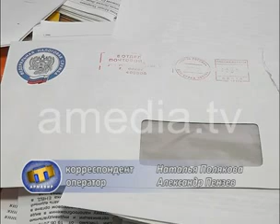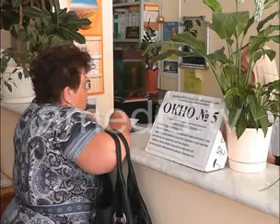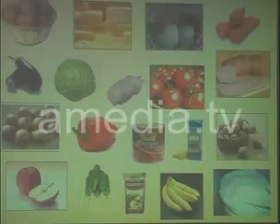ТВОИ НОВОСТИ 22.05.2014 (Новости Армавира)